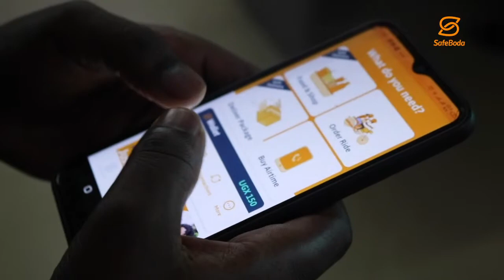DOCUMENTARY: SafeBoda Driver service week 2021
Client : SafeBoda Uganda
Agency: Olstar PR & Media Ltd